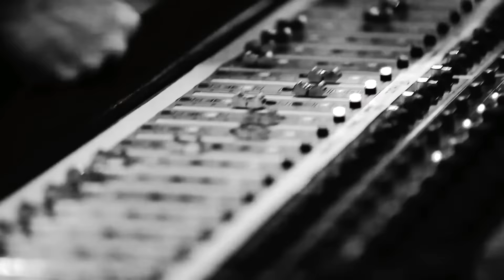BRKLYN X Kevin Wild "Guide Me Home" Featuring Lenachka (Unplugged)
Check out our live unplugged version of our single "Guide Me Home"

Video Produced by: GRO Productions | Livegro.com